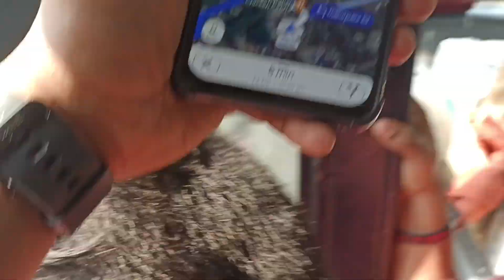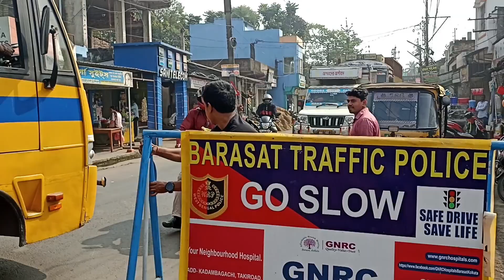!!BEST পিকনিক spot মধ্যমগ্রামে !! with food , game and views!!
aj chilo church er picnic , madhyamgram a , jaygar nam chilo opur kanon , aktu vitor re , kin2 jaygata chilo faka are niribili . khub annado holo , church er theke sobay aschilam , onek dhoroner game chilo bivinno , boys er jonno . .
jayga ta chilo khub sundor ,are boro , .

chaile definitely  try korte pari .